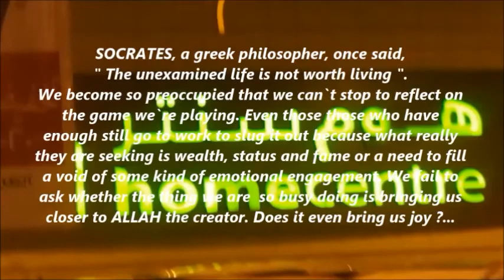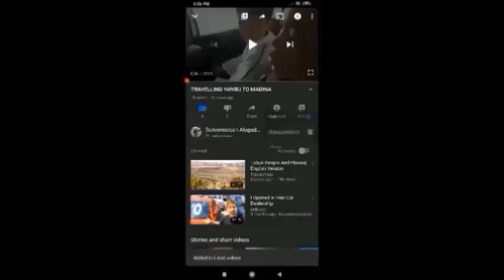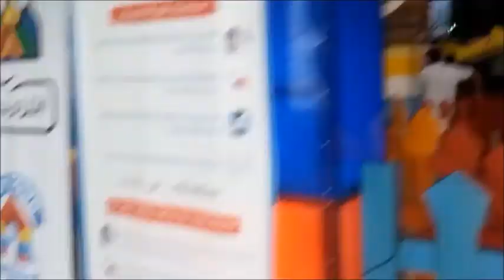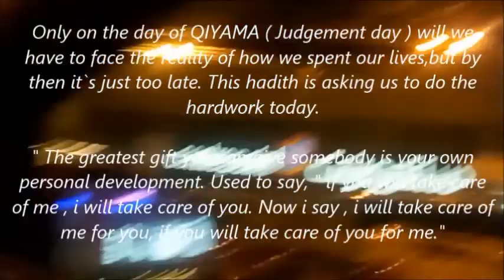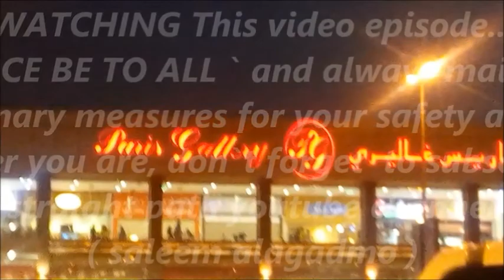The MALL # ... in Khamis ...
A shopping mall (or simply mall) is a North American term for a large indoor shopping center, usually anchored by department stores. The term "mall" originally meant a pedestrian promenade with shops along it (that is, the term was used to refer to the walkway itself which was merely bordered by such shops), but in the late 1960s, it began to be used as a generic term for the large enclosed shopping centers that were becoming commonplace at the time.[1][2] In the U.K., such complexes are considered shopping centers (Commonwealth English: shopping centre), though "shopping center" covers many more sizes and types of centers than the North American "mall". Other countries may follow U.S. usage (India,[3] U.A.E.,[4] etc.) and others (Australia,[5] etc.) follow U.K. usage.

Many malls have declined considerably (especially in the United States and Canada), and some have closed and become so-called "dead malls". Successful exceptions have added entertainment and experiential features, added big-box stores as anchors, or converted to other specialized shopping center formats such as power centers, lifestyle centers, factory outlet centers, and festival marketplaces.[6]